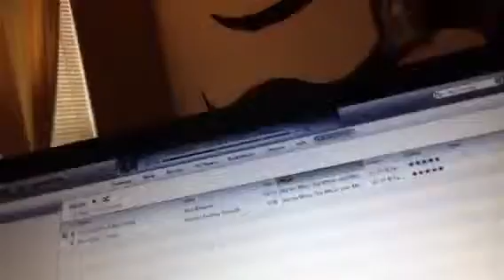Day of the Fandom Adventures!!!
This is our day of the fandom adventures with River Song(Cat), Katniss Everdeen (Kenlee), Harry Potter (Kenan), and Dany Stormborn (Rita/Mom)...